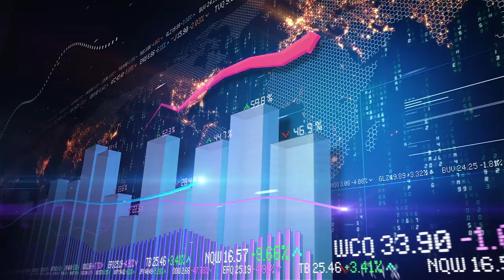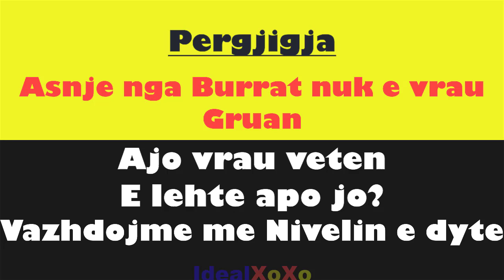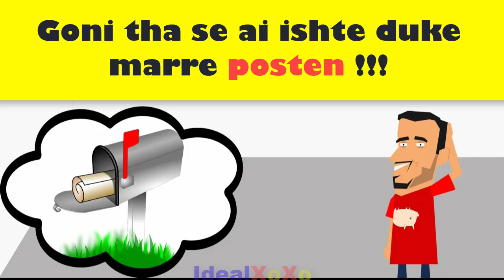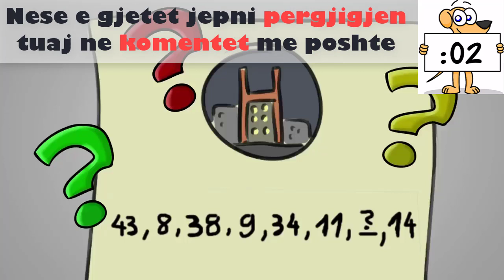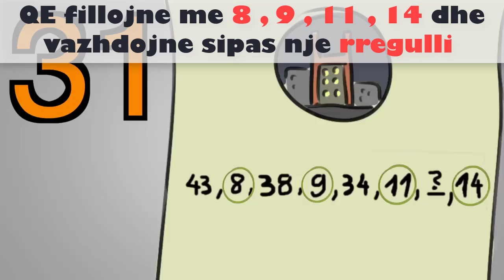3 GJEAGJEZA te veshtira qe vetem 5 % E TE ZGJUARVE mund ti ZGJIDHIN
3 GJEAGJEZA te veshtira qe vetem 5 % E TE ZGJUARVE mund ti ZGJIDHIN

-Faleminderit qe na ndoqet